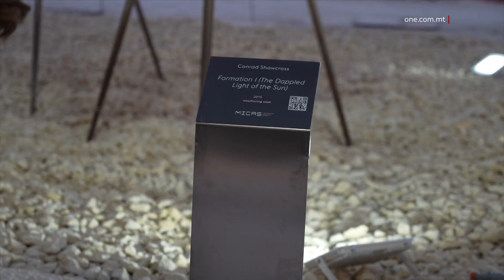INAWGURATA L-EWWEL WIRJA TAL-ARTI FIS-SIT TAL-MICAS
ONE.COM.MT •

Tnediet l-ewwel wirja tal-arti fis-sit tal-MICAS, waqt l-International Art Weekend ta’ din is-sena.

Din il-wirja hija xogħol l-artist kontemporanju, Conrad Shawcross.

Ġie ċċelebrat l-ewwel tragward importanti fil-vjaġġ tal-Malta International Contemporary Art Space, il-MICAS, hekk kif din l-entità ospitat l-ewwel wirja tal-arti tagħha, bit-tema “What is to become is already here”, ta’ Conrad Shawcross.

L-inawgurazzjoni tas-sensiela ta’ installazzjonijiet tal-arti mill-artist kontemporanju Ingliż, fl-isfond tal-arkitettura militari storika tal-Ospizio, immarkat ukoll it-tnedija tal-ħames edizzjoni tal-MICAS International Art Weekend.

L-artist qal kif kien wieħed mill-ewwel artisti li żar Malta bħala mistieden ta’ MICAS u immedjatament kien ħass rabta mal-istorja u l-ġeografija ta’ Malta.

Minn dakinhar, MICAS ikkollaborat mill-qrib miegħu biex ikun jista’ juri x-xogħol artistiku tiegħu, mifrux tul is-sit kollu ta’ MICAS.

 CONRAD SHAWCROSS

ARTIST KONTEMPORANJU

“It’s a huge honor and super exciting, I mean these works are very inspiring. I love showing my work outside the gallery context and these spaces, so it's been wonderful.”

Iċ-Chairperson ta’ MICAS Phyllis Muscat qalet li l-mira tal-entità hi li tiżviluppa programm internazzjonali b’saħħtu u varjat, u li tesebixxi arti u artisti kontemporanji eċċezzjonali.

F’diskors tal-okkażjoni, il-Ministru għall-Arti Owen Bonnici faħħar il-ħidma li qed issir biex medda kbira ta’ art fil-Furjana, mdawra b’arkitettura militari storika u li kienet mitluqa u mhux aċċessibbli, tingħata lura lill-pubbliku bis-saħħa tal-kultura.

OWEN BONNICI

MINISTRU

“L-ewwel installazzjoni li saret fuq il-post fejn ġew in-nies u setgħu jaraw ix-xogħol li qiegħed isir u se jkompli jsir biex dan il-post fil-Furjana jingħata lura lill-pubbliku u jitgawda mill-familji Maltin u Għawdxin.”

Il-MICAS International Art Weekend attira udjenza internazzjonali notevoli, u kompla tul il-jum tas-Sibt anki bis-sehem tad-Direttur Amerikan tal-Mużewijiet, Timothy Rub.